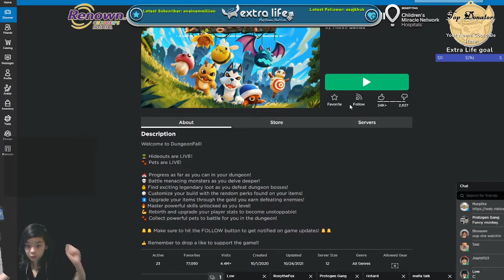Trying out DUNGEON FALL in ROBLOX!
Trying out DUNGEON FALL in ROBLOX for the first time.